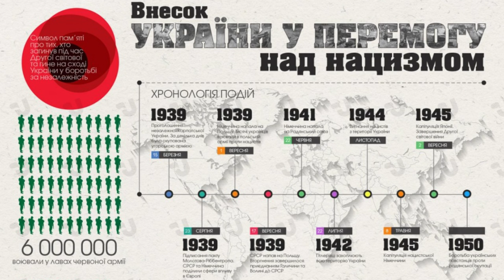День пам’яті та примирення і День перемоги над нацизмом у Другій світовій війні у Славутичі